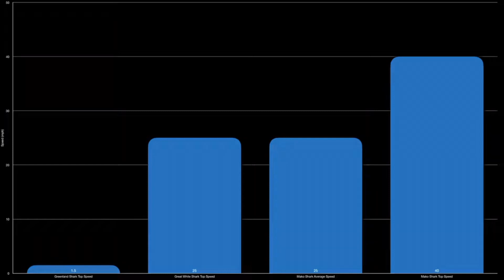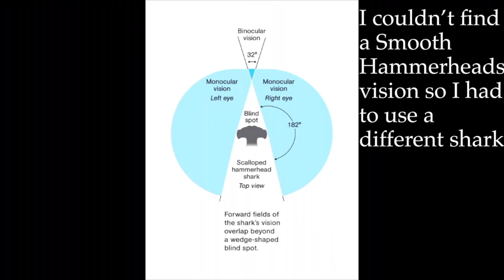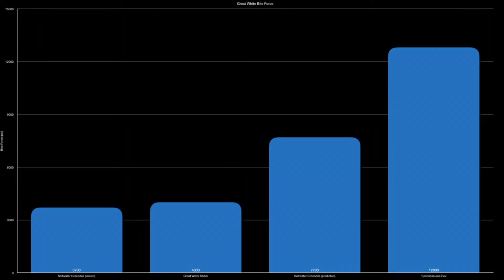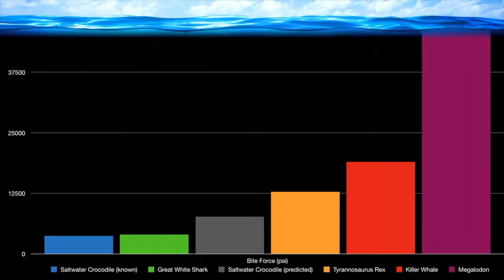Shark Tier List! Which Shark Is The Best?...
There are many species of sharks (and things that eat sharks) that are currently living around the globe (this was written in 2022 and hopefully this is still true).
Just like a school sports day not all sea creatures are built equally and this video puts the sharks (and in some cases shark eaters) in a tier list to see which sharks are the buff Kida and which ones is the wimpy kids.

If You have spare money then consider donating to WWF directly to help save animals: